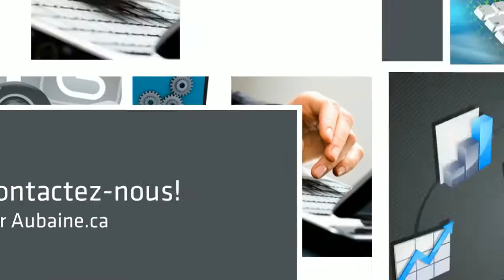Cours professionnel et formation au Québec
Trouvez un professeur ou formateur au québec avec les annonces d'offre de formation